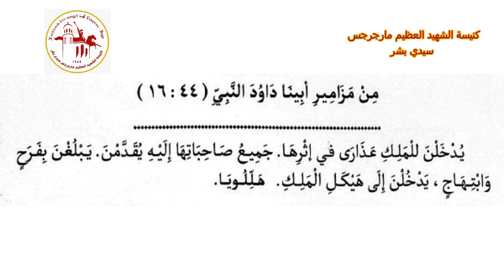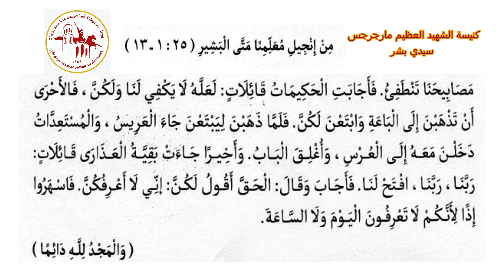إنجيل القداس | اليوم العاشر من شهر توت